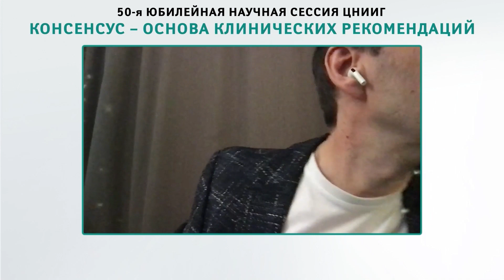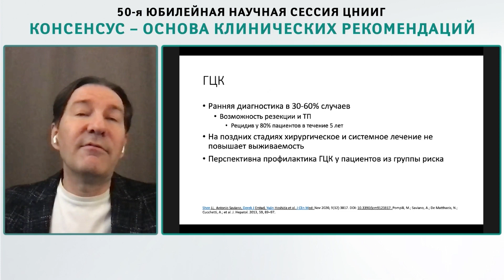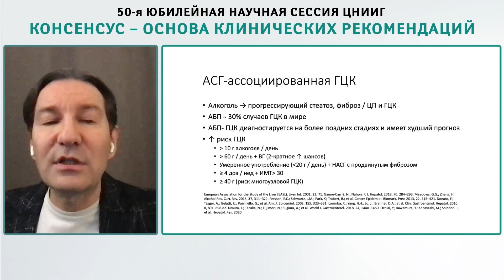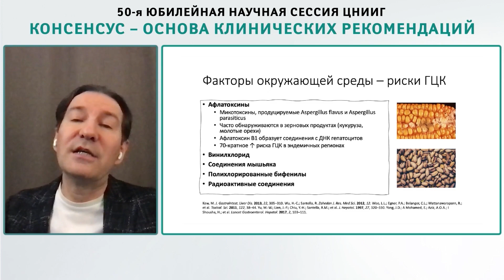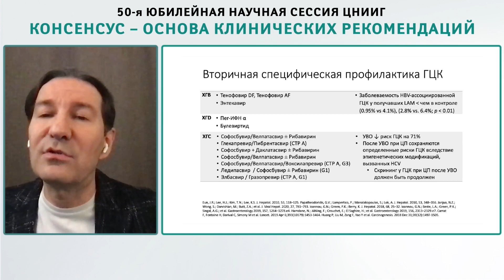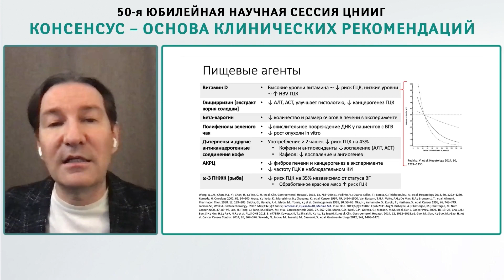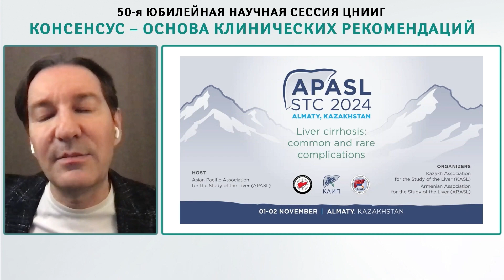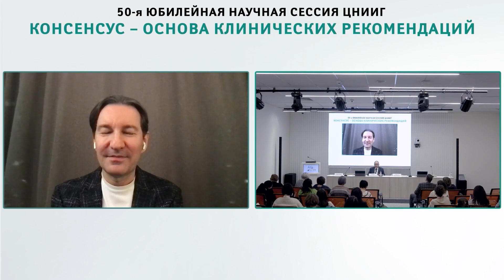Доклад «Канцерогенез и канцеропревенция в гепатологии»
29 февраля 2024 года, малый зал 1 корпуса

Нерсесов Александр Витальевич, д.м.н., профессор, заведующий кафедрой гастроэнтерологии КазНМУ им. С.Д. Асфендиярова, Медицинский директор Института гастроэнтерологии, гепатологии и метаболизма «Interna Clinic», Консультант Медицинского центра управления делами Президента РК, Приглашенный профессор Северо-Западного
государственного медицинского университета им. И.И. Мечникова (Санкт-Петербург), Эксперт Европейского регионального бюро ВОЗ, Президент Казахской ассоциации по изучению печени